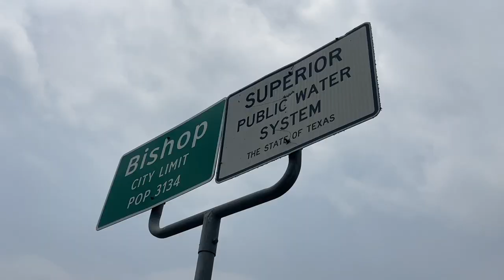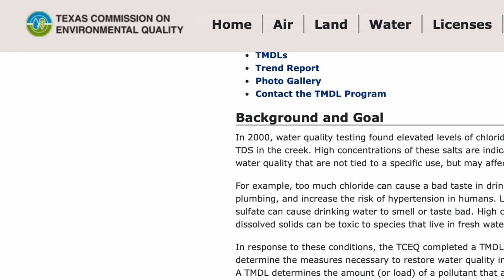Rural towns getting cleaner water with new treatment facility